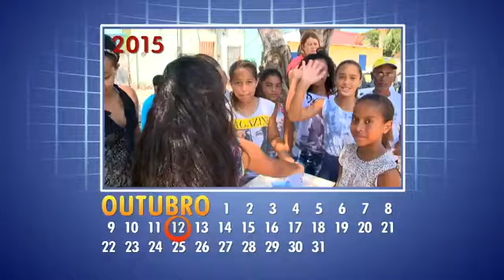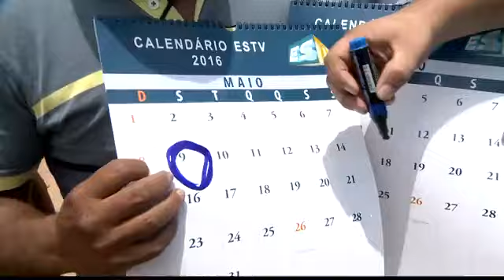prefeito Audifax Cumpriu -Calendário do ESTV para construção da praça em Vila Nova de Colares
Prefeito Audifax CUMPRIU - Calendário do ESTV: Prefeitura começa obra para construção de área de lazer, no Bairro Vila Nova de Colares - Serra